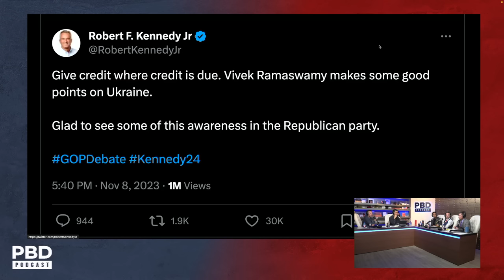How Does Vivek Ramaswamy View RFK?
Patrick Bet-David and Vivek Ramaswamy discuss RFK. Vivek Ramaswamy is an American entrepreneur and presidential candidate. He founded Roivant Sciences, a pharmaceutical company, in 2014. In February 2023, Ramaswamy declared his candidacy for the Republican Party nomination in the 2024 United States presidential election and has arguably had the strongest performance in the 2023 GOP Presidential primaries.

Purchase tickets to the PBD Town Hall: Live Meet the Candidate Event with Robert F. Kennedy Jr on December 6th

Visit VT.com for the latest news and insights from the world of politics, business and entertainment